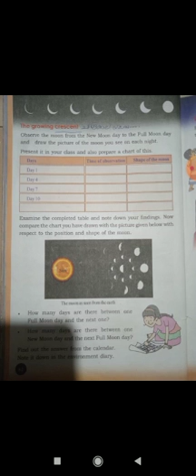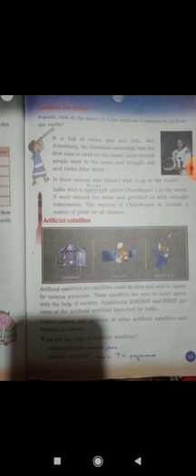EVS_std-4: session-30(part-1)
study material